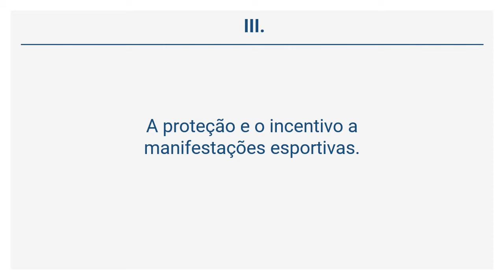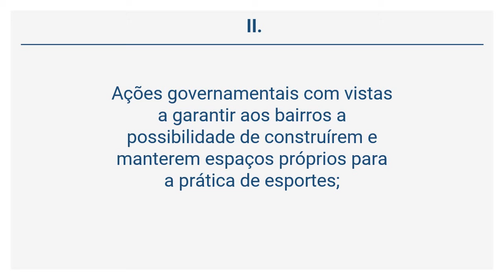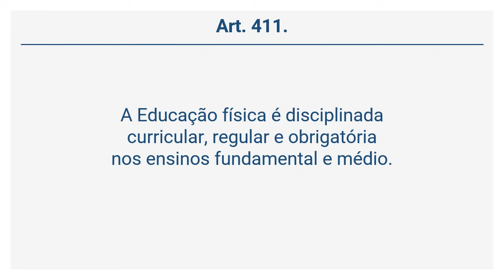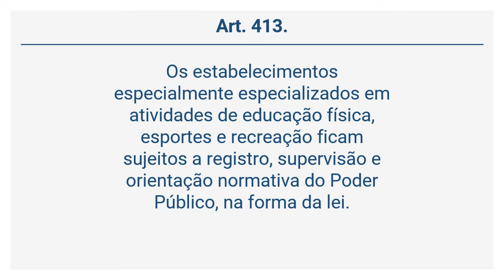Lei Orgânica de Maricá (54 de 59) - DO DESPORTO